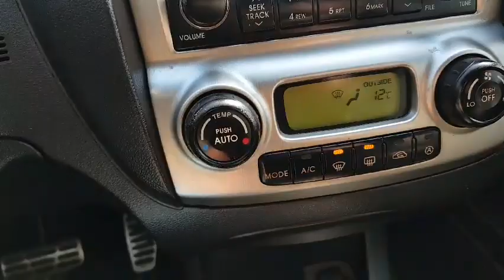139335 KIA SPORTAGE 2006 YEAR